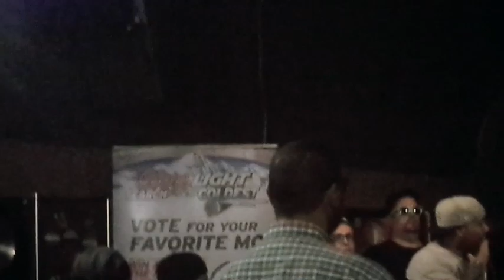SKARPION LIVE WITH FM98 FOOLISH & DJ FINGERS 2013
SKARPION PERFORMING LIVE WITH FOOLISH FROM FM98